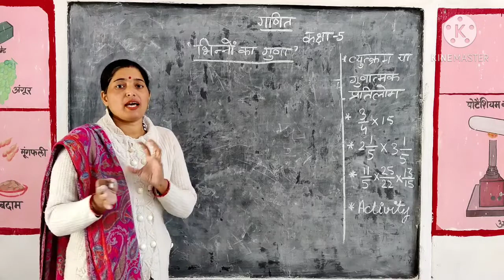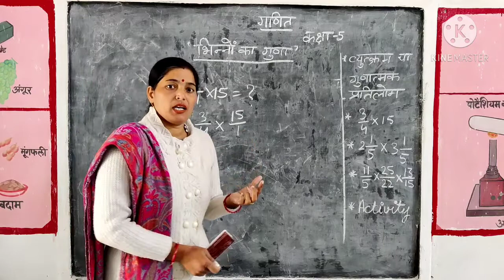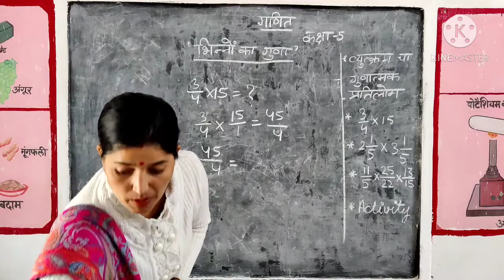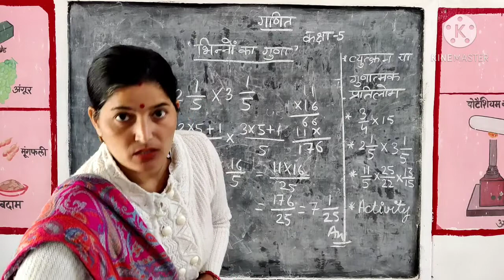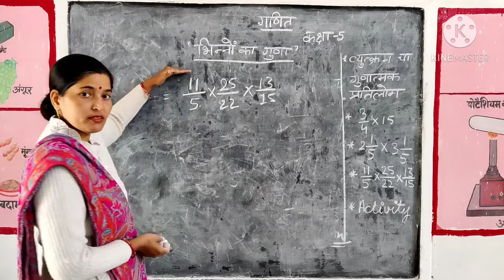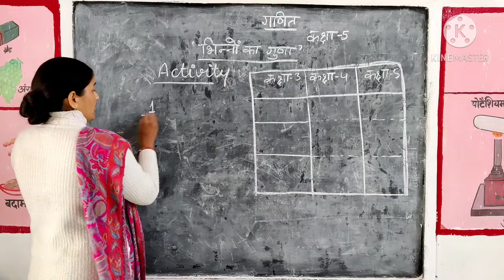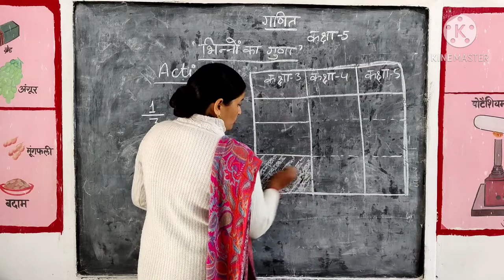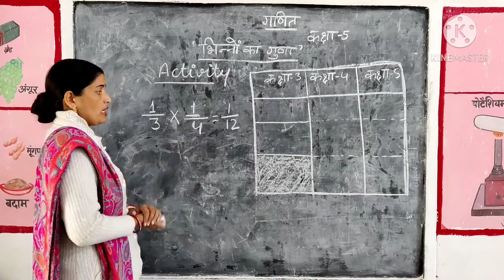multiplication of fractions/भिन्नों का गुणा/गुणात्मक प्रतिलोम